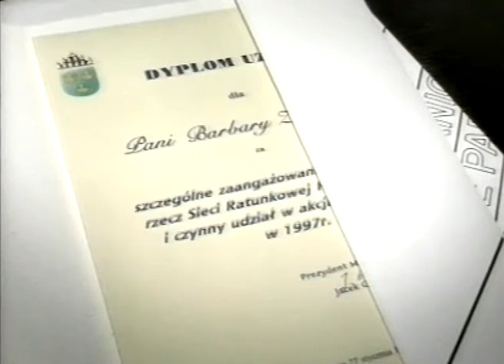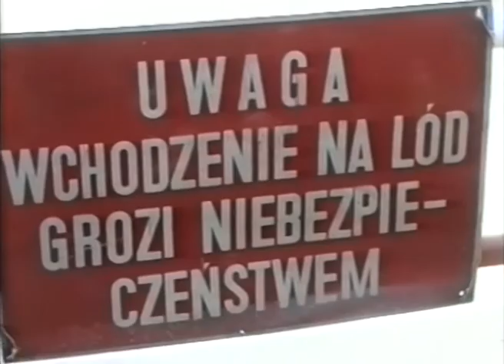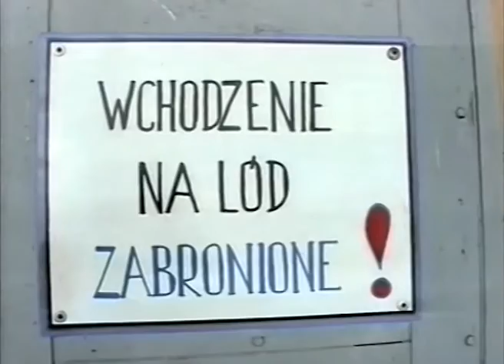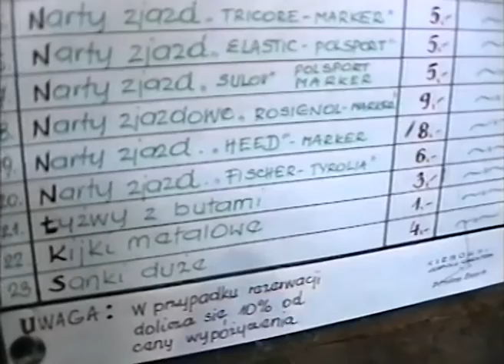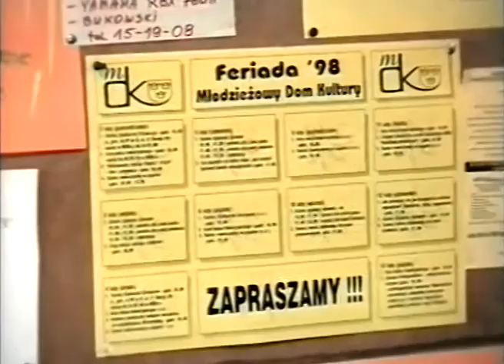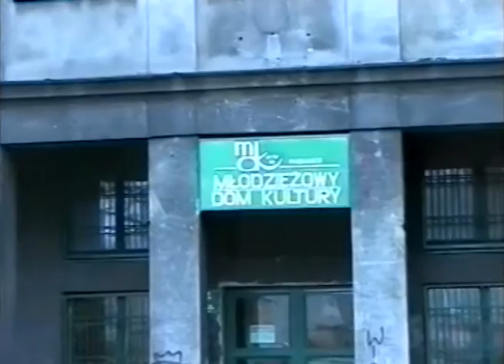TOP IKS 1998 01 29